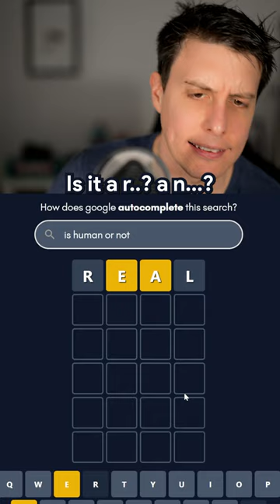Is Human or Not..?🤖Google Searchle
searchle.net